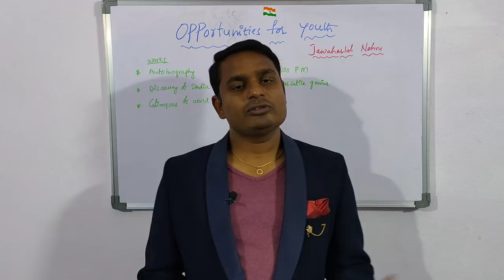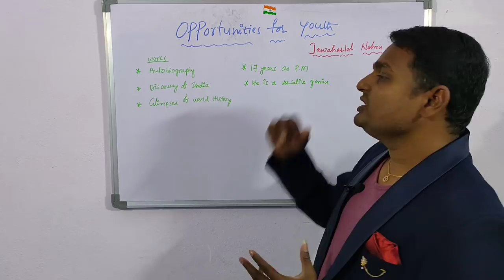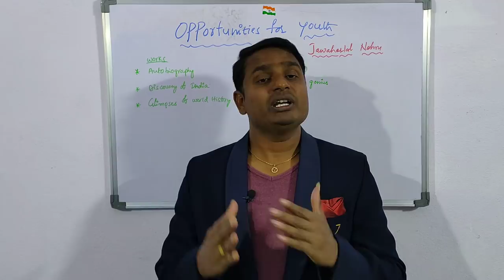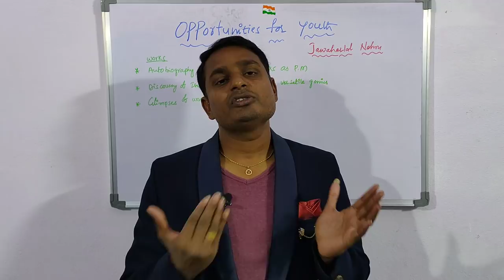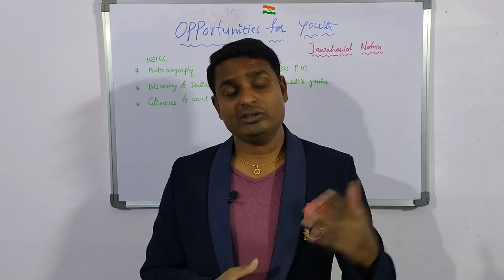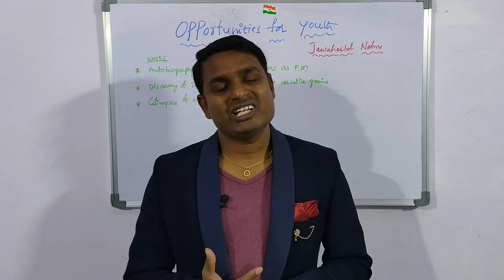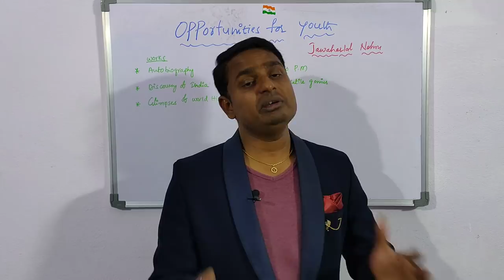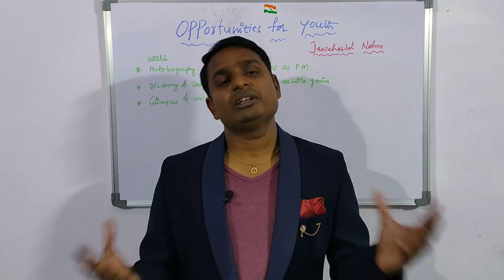Opportunities for Youth By Jawaharlal Nehru Inter 2nd year Prose Lesson in Telugu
In this video I explained about Inter 2nd year Prose Lesson Opportunities for Youth By Jawaharlal Nehru in Telugu. I hope this video will help you to understand  the lesson in better way.